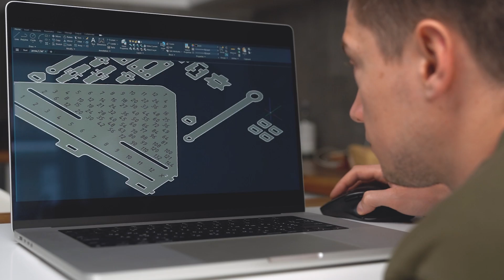Mechanical Calculator out of Plywood | Multiplier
Check out JLC3DP 3D Printing & CNC, Up to $60 New User Coupons
Explore JLCMC Cost-Saving and High Quality Mechatronic Components, $9 New User Coupons

Make your own multiplication table and have it always at hand.